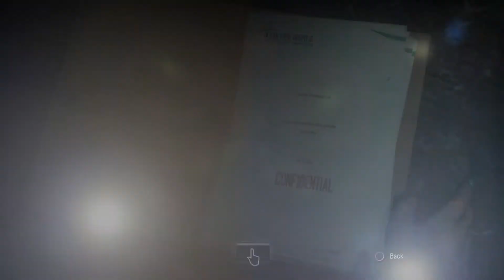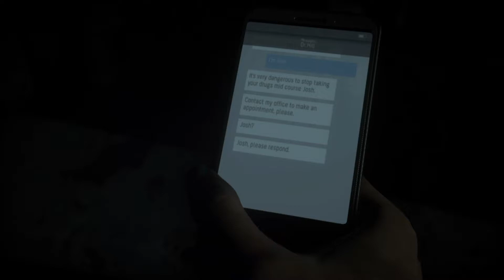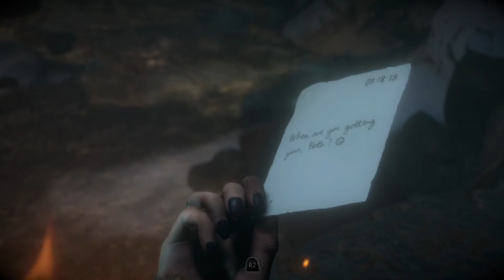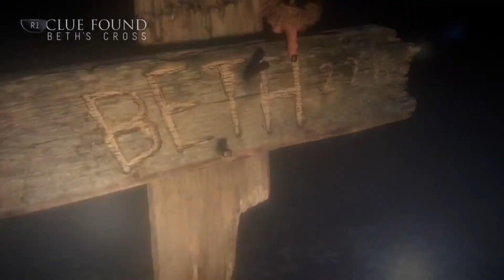Until Dawn | Part 6 | Violence